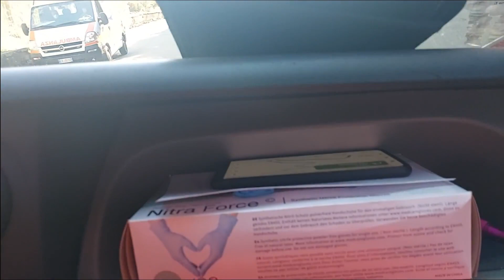SONO "FINITO" IN AMBULANZA!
Perché non provarci?
Non ci sono soltanto i servizi di urgenza/emergenza nelle Associazioni, ci sono anche i semplici trasporti, piccoli lavoretti di manutenzione e così via!

Editing

drawing